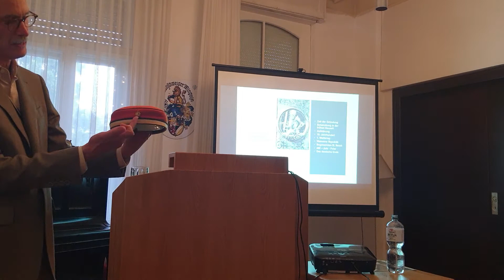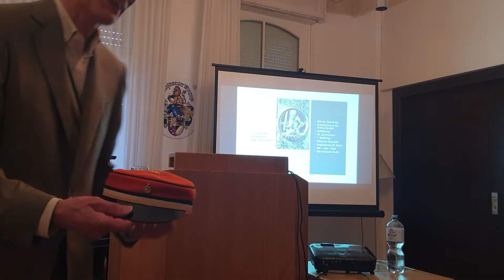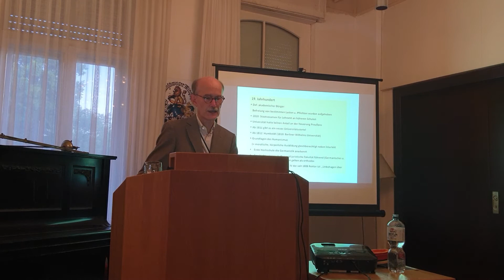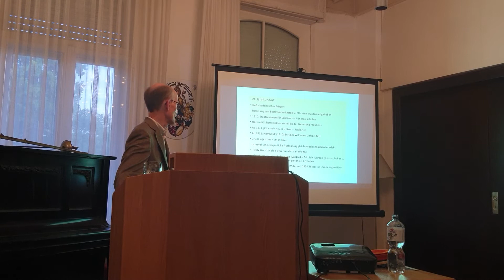Vortrag zur Königsberger Universität